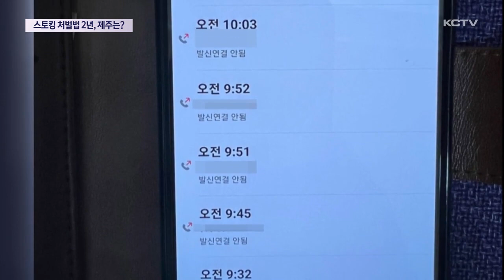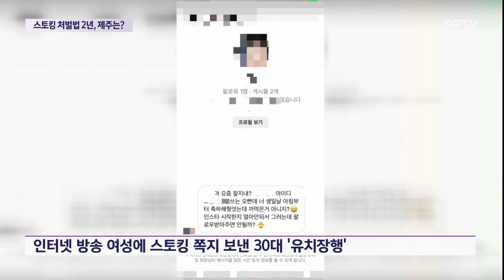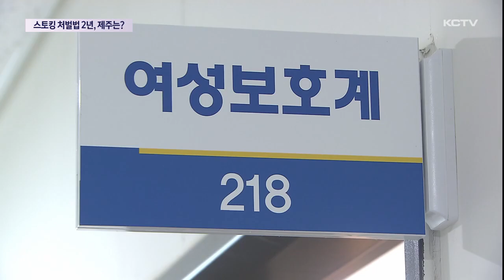스토킹 처벌법 시행 2년…제주는?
스토킹 처벌법이 시행 2년 째를 맞았습니다.

피해자 의사와 무관하게 처벌이 가능하도록 법이 강화되면서 제주에선 전국 첫 구속 사례가 나왔고 보안관 시스템 같은 치안 제도가 효과를 보면서 전국과 달리 제주는 범죄 건수도 줄어들고 있습니다.